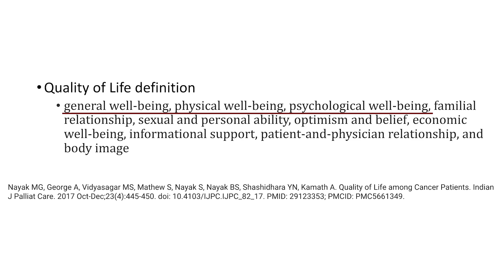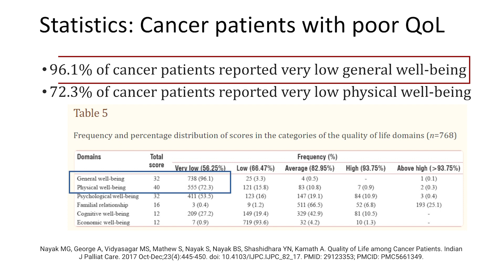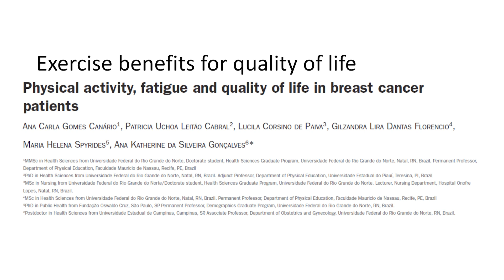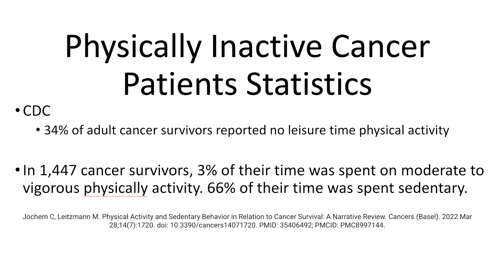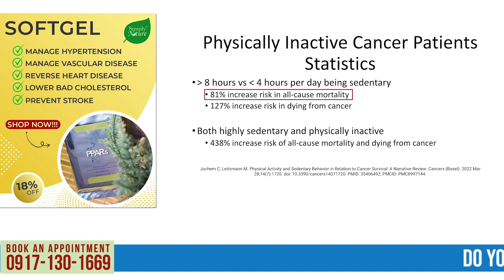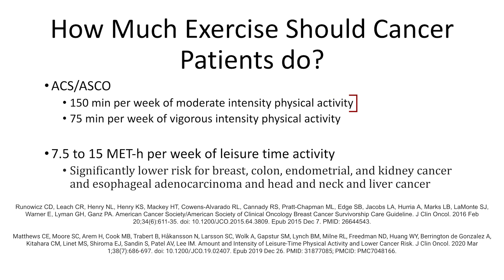The Impact of Exercise on Cancer Recovery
The impact of exercise on cancer recovery is significant and well-documented. Studies have shown that regular physical activity can help to reduce the risk of cancer recurrence, improve survival rates, and enhance overall quality of life for cancer survivors. Exercise can help to boost the immune system, reduce inflammation, and improve the body's ability to fight cancer. For cancer survivors, exercise can be an effective way to manage side effects of treatment, such as fatigue, pain, and depression. Even small amounts of exercise, such as walking or gentle yoga, can have a positive impact on cancer recovery and overall health. By incorporating regular exercise into their routine, cancer survivors can take an active role in their recovery and improve their chances of long-term survival.